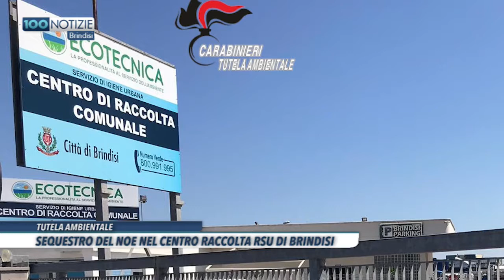100 Notizie Brindisi del 27 luglio 2019